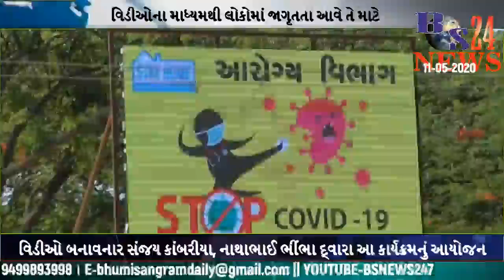કોરોના અંગે લોકો માં જાગૃતતા આવે તે માટે ઉપલેટામાં LED સ્ક્રીન શરૂ કરવામાં આવી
કોરોના અંગે લોકો માં જાગૃતતા આવે તે માટે ઉપલેટામાં એલ.એ.ડી. સ્ક્રીન શરૂ કરવામાં આવી